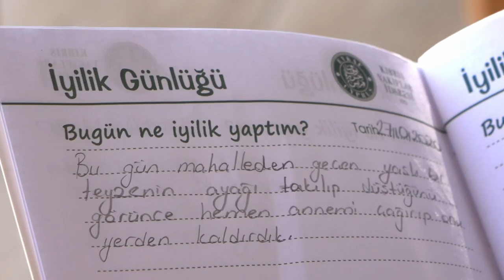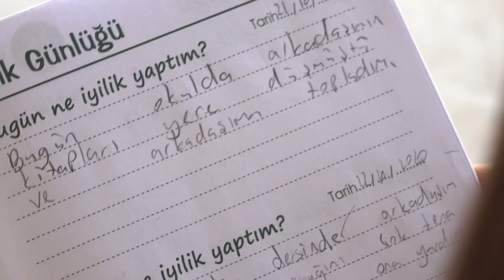Biz iyilik yapıyoruz, sizleri de iyilik yapmaya davet ediyoruz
Evkaf tarafından hazırlanan iyilik günlükleri, çocuklarımızın hayatları için önemli bir rol model olmaktadır. İyilik duygusunu anlatmak, iyiliğin ruhunu  paylaşmak ve iyilik akımı oluşturabilmek için hazırlanan günlükler, Geleceğin iyilik liderlerinin topluma kazandırılması adına da son derece değerli bir adımdır. Çocuklar, yaptıkları iyilikleri günlükleri yazarak geleceğe ışık tutabilecek.

Biz iyilik yapıyoruz, sizleri de iyilik yapmaya davet ediyoruz, diyerek hem yaptıkları iyilikleri, hem de hayal dünyalarındaki güzellikleri anlatan İskele Belediyesi Kültür Evi bünyesinde buluştuğumuz gönüllüler, İnsanı insan yapan değerlerin hatırlanmasına, gün yüzüne çıkmasına da adeta basamak oluyor. Gazimağusa İskele iyilik gönüllüleri sorumlusu Özlem Kadirağa‘nın özverisi ile yoğrulan yüreklerin  iyilik dolu mesajlarını dinlemeye hazır mısınız?